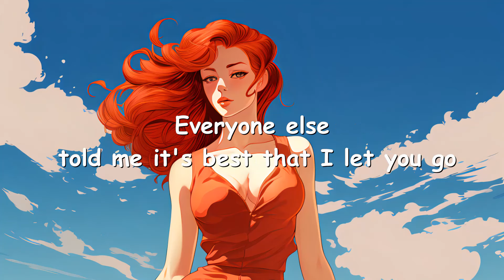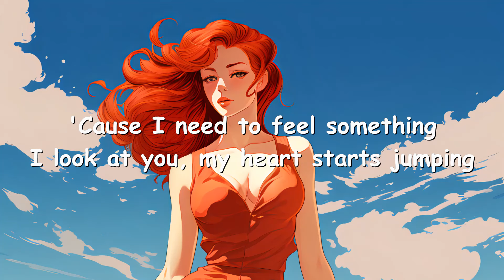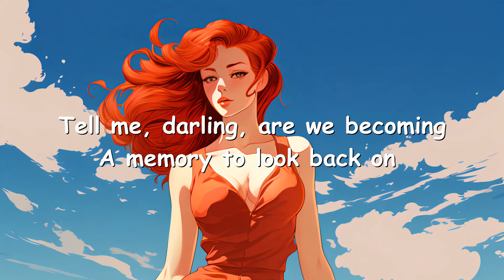Ali Gatie – Darling (Lyrics) 💗♫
Lyrics

[Chorus]
Darling, tell me one thing
How did we get to a place where we feel nothing?
Tell me, darling, are we becoming
A memory to look back on when we need to feel something?

[Verse 1]
We made a mess and now we're stuck in regret, you know
Everyone else, told me it's best that I let you go
You wanted less and maybe I shouldn't have pushed you for more (For more)
I'm on antidepressants but I don't think they work for love
Maybe I'm stressed, because I can't catch my breath no more
If this is a test, then I'm thinking 'bout giving up

[Chorus]
How did we get to a place where we feel nothing? (Nothing)

[Verse 2]
'Cause I need to feel something
I look at you, my heart starts jumping
When you look at me, do you really feel nothing?
If it's nothing then I need to know, I need to know (I need to know)
Don't you need to feel something?
I know you're scared, that's why you keep on running
I'm just sick of making all my own assumptions
I don't know, but I need to know, I need to know

[Bridge]
'Cause we made a mess and now we're stuck in regret, you know
You wanted less and maybe I shouldn't have pushed you for more

[Chorus]
So darling, tell me one thing
How did we get to a place where we feel, we feel nothing?